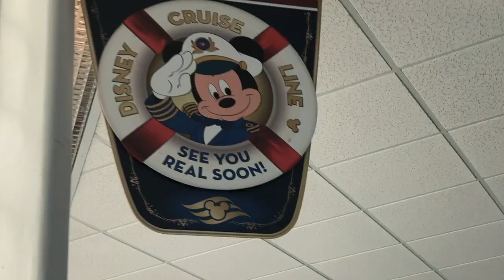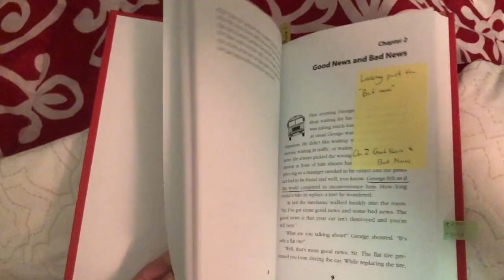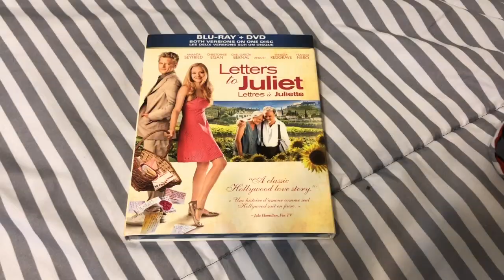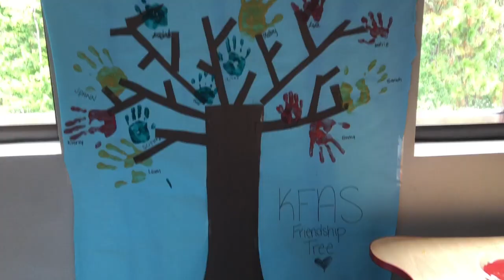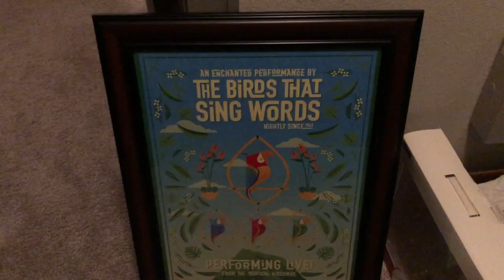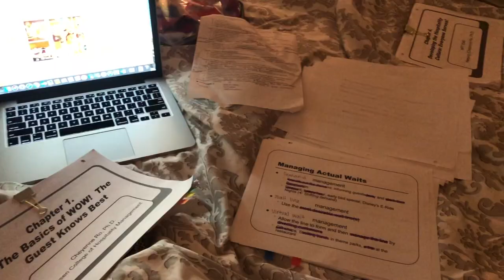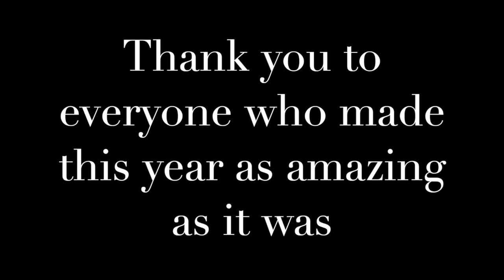365 Seconds of 2018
This past year I took 365 one-second videos and complied them to showcase my favorite memories of 2018! This is the final product. I hope you enjoy watching this as much as I enjoyed living it!